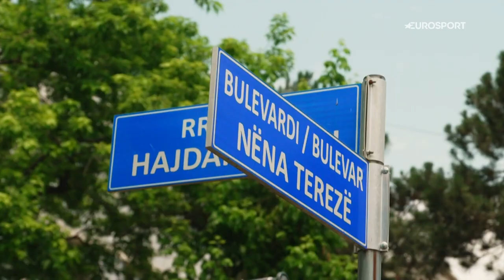The growth of women's rugby in Kosovo | The Power of Sport | Eurosport